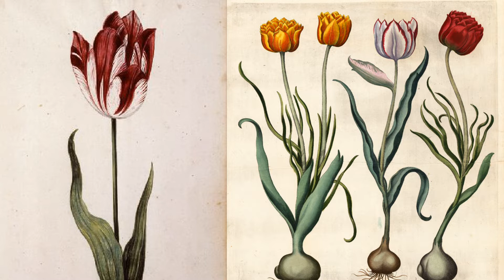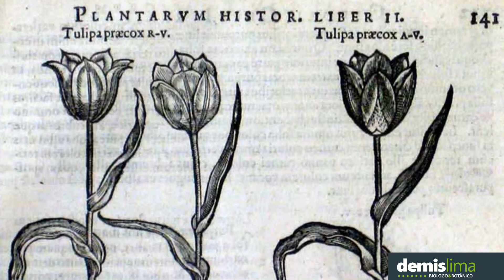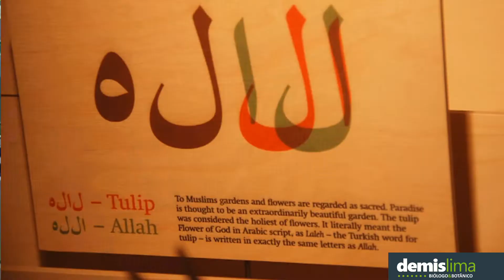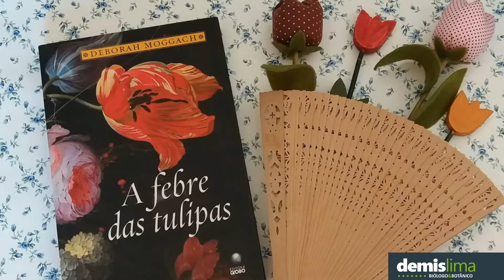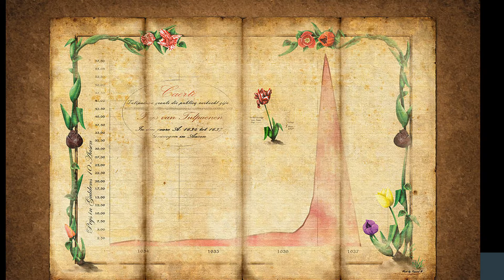Febre das Tulipas Demis Lima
Qual a espécie de flor mais cara do mundo?
De onde veio essa espécie de flor que foi negociada por somas tão altas?
Por que essa flor causou verdadeiras loucuras financeiras?
Como essa flor desenvolveu essas cores que causaram tanto esse desejo por ela?
Estou falando das Tulipas! A FEBRE DAS TULIPAS

Eu tenho um convite, venha fazer o meu curso de jardinagem ecológica 100% on–line, para você desenvolver ainda mais o seu dedo verde, sua mão boa para com as plantas, são 07 módulos com 42 vídeos, que você pode fazer no seu tempo, no seu ritmo qualquer dia da semana e em qualquer horário, saiba mais no site:

Se você estiver com dúvidas sobre como criar e como cuidar ainda melhor do seu jardim comestível biodiverso, você pode me contratar que eu te ensino passo-a-passo a criar o jardim dos seus sonhos!

Se você gostou desse conteúdo, compartilhe-o com as pessoas queridas!

Lembre-se: pensando no futuro – Cultive desde já JARDINS! Árvores e AMIGOS!!

Obrigado pela companhia e até a nosso próximo vídeo.

COMUNICAÇÃO VISUAL